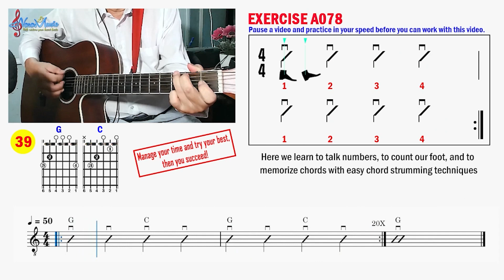Exercise A078: របៀបហាត់លេងហ្គីតារ៍ខដ How to play G and C chords (Pattern 3)